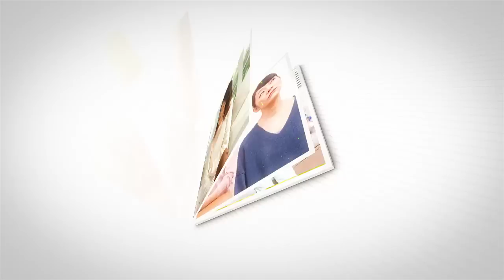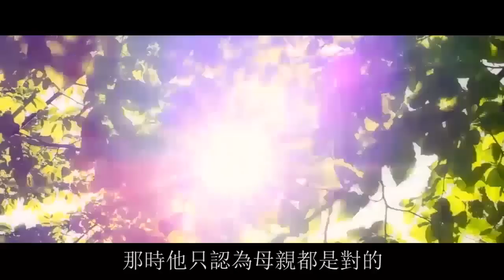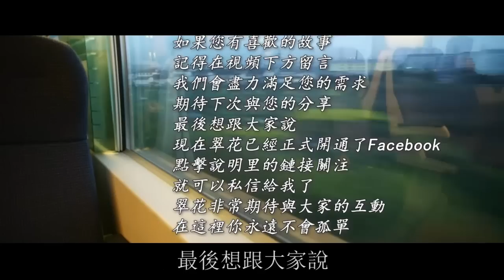老公家裏三套房，兒子一罐268元的奶粉他也要和我AA，我一舉動讓老公家人財兩空！